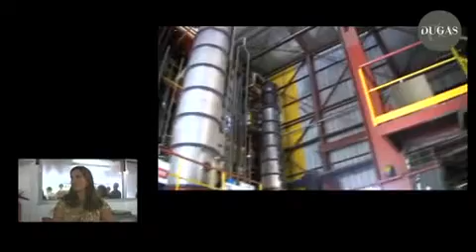Distillerie La Mauny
Crédit vidéo : Dugas